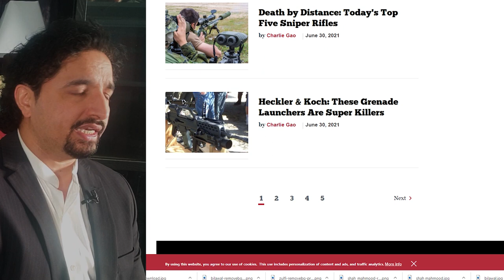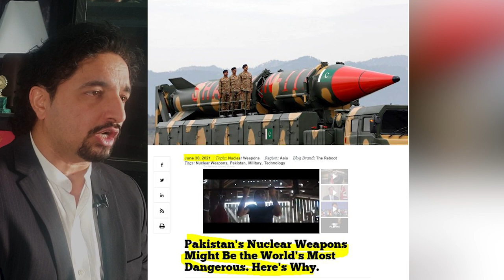[New Report]Pakistan Nuclear Program is better and dangerous in the world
دنیا مان گیٰ، پاکستان کا دفاع ناقابل تسخیر ہے، وزیراعظم اور حکومت کا اعتماد کیوں اچانک اتنا بڑھ گیا، دنیا کی بڑی رپورٹ دیکھیں